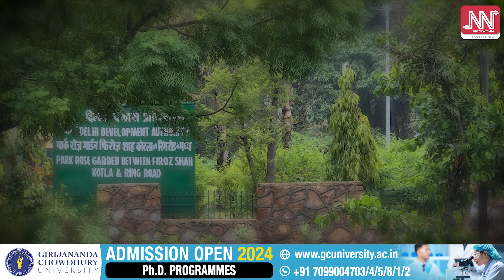এয়াই হৈছে মোদী চৰকাৰৰ উন্নয়নৰ স্বৰূপ!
📌 মোদী চৰকাৰৰ উন্নয়নৰ নমুনা!
📌 খহি পৰিল দিল্লী বিমানবন্দৰৰ ছালি
📌 থিতাতে নিহত ৩, আহত ৬